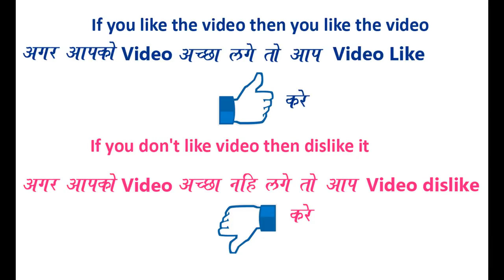Very easy unique Diwali festival Rangoli Deepawali Rangoli Design By Bucketful Creation